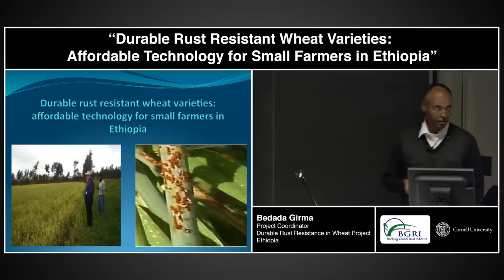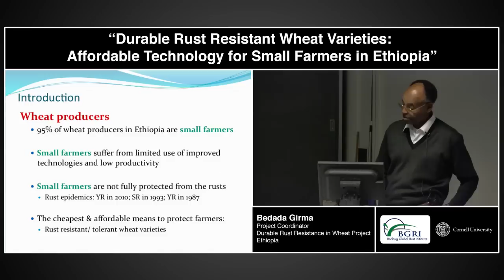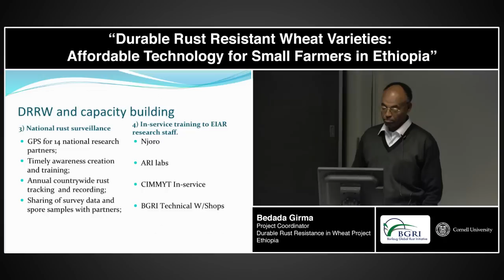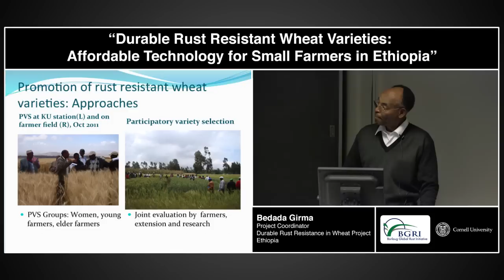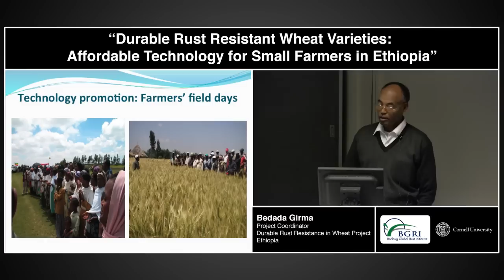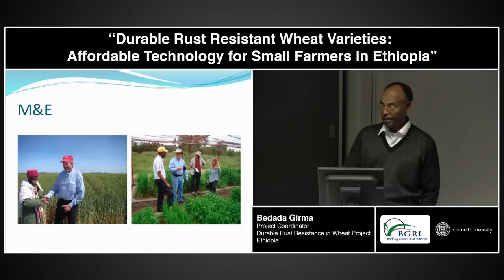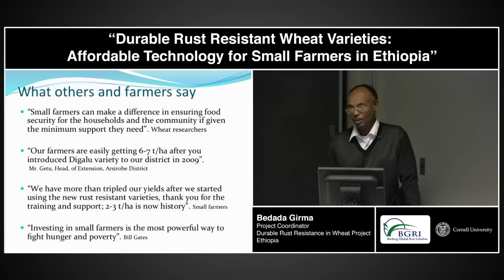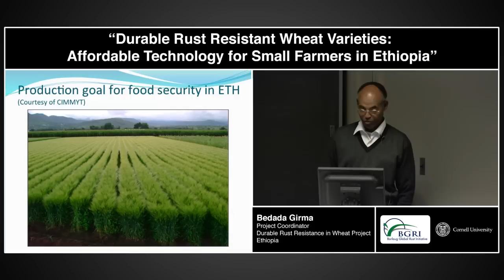Dr. Bedada Girma (EIAR) - "Durable Rust Resistant Wheat Varieties for Small Farmers in Ethiopia"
Dr. Bedada Girma from the Ethiopian institute for Agricultural Research giving his presentation at Cornell University, Ithaca, NY, on December 14th, 2012.